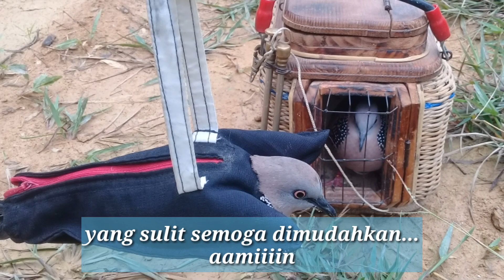BARU KALI INI DAPAT TEKUKUR KECIL DARI PIKAT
Kuk 2 badannya kecil dari pada pikat, sampai dirumah langsung dilepaskan dihalaman belakang rumah karna tak layak buat main karna badannya kecil...
Trims kepada viewer dan para subscriberku 😉😉